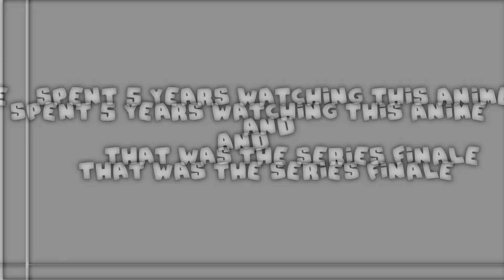WHEN ANIME GIRLS CONFESS!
This was just my take on when your watching an anime series and the after all the seasons,all the episodes you think the best girl is gonna get closure but she doesn't  Thanks for watching!